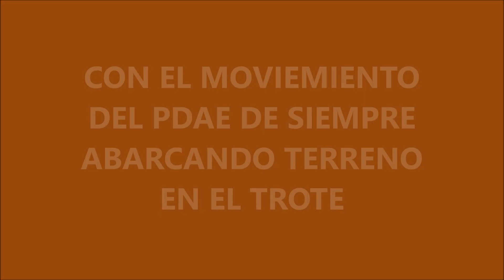ARRA DE VILLA FONTELA 1 AÑO NORTEYNADA KENNEL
ARRA DE VILLA FONTELA
1 AÑO
Padre - NORTEYNADA CZAR
Madre - NANI DE VALDEBOEIRO
EXTRAORDINARIA JOVEN
"criamos sueños"